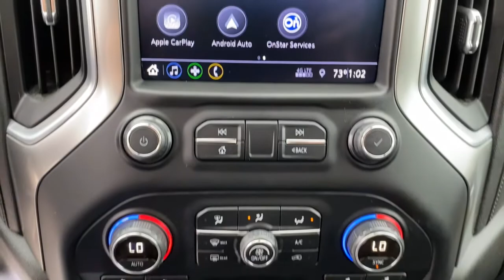2020 Chevrolet Silverado 1500 Muskogee, Tulsa, Broken Arrow, Joplin, Owasso, OK P07231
Northsky Blue Metallic Used 2020 Chevrolet Silverado 1500 available in Muskogee, Oklahoma at James Hodge Toyota. Servicing the Tulsa, Broken Arrow, Joplin, Owasso, OK area.
2020 Chevrolet Silverado 1500 LT - Stock#: P07231 - VIN#: 1GCUYDED0LZ199791

Recent Arrival!br2020 Chevrolet Silverado 1500 LT EcoTec3 5.3L V8 8-Speed Automatic 4WD Northsky Blue MetallicbrbrREAR BACKUP CAMERA, BLUETOOTH, 8-Speed Automatic, 4WD, Jet Black Cloth.brJames Hodge Toyota is located in Muskogee Oklahoma. With over 300 new & used vehicles in stock you are certain to find something you are looking for. What separates us from the rest is our Hodge Promise which is a list of value added services we offer our customers. These include: complimentary car washes for life with every new & used vehicle purchase, curbside delivery, complimentary pick up & delivery for our service customers, complimentary loaner vehicles with overnight service and courtesy transportation. We also have a full service body shop and we offer extended service hours on Saturday for our customers. James Hodge Toyota is not just a dealership but a refreshing departure from business as usual. Odometer is 8248 miles below market average!
2 USB Ports (First Row),6 Speakers,AM/FM radio,Radio data system,Radio: Chevrolet Infotainment 3 System,Steering Wheel Audio Controls,Air Conditioning,Single-Zone Manual/Semi-Automatic Air Conditioning,4-Way Manual Driver Seat Adjuster,Bluetooth For Phone,Power Front Windows w/Driver Express Up/Down,Power Front Windows w/Passenger Express Down,Power Rear Windows w/Express Down,Power steering,Power windows,Remote Keyless Entry,Remote keyless entry,Steering wheel mounted audio controls,Heavy Duty Suspension,Manual Tilt-Wheel Steering Column,Speed-sensing steering,Traction control,4-Wheel Disc Brakes,ABS brakes,Dual front impact airbags,Dual front side impact airbags,Front anti-roll bar,Front wheel independent suspension,Locking Tailgate,Low tire pressure warning,Occupant sensing airbag,Overhead airbag,Power Door Locks,Brake assist,Electronic Stability Control,Rear Vision Camera,Delay-off headlights,Fully automatic headlights,Panic alarm,Speed control,Steering Wheel Mounted Electronic Cruise Control,220 Amps Alternator,Bumpers: chrome,Chrome Grille,Chrome Mirror Caps,Heated door mirrors,Power door mirrors,Rear step bumper,4.2 Diagonal Color Display Driver Info Center,4G LTE Wi-Fi Hot Spot Capable,Apple CarPlay/Android Auto,Chevrolet Connected Access Capable,Cloth Seat Trim,Color-Keyed Carpeting Floor Covering,Compass,Driver door bin,Driver vanity mirror,Front reading lights,Front Rubberized Vinyl Floor Mats,Illuminated entry,OnStar & Chevrolet Connected Services Capable,Outside temperature display,Overhead console,Passenger vanity mirror,Rear reading lights,Rear Rubberized-Vinyl Floor Mats,Tachometer,Tilt steering wheel,Trip computer,Urethane Steering Wheel,Voltmeter,40/20/40 Front Split Bench Seat,Rear 60/40 Folding Bench Seat (Folds Up),Split folding rear seat,Front Center Armrest w/Storage,Passenger door bin,Front Frame-Mounted Black Recovery Hooks,Alloy wheels,Wheels: 17 x 8 Bright Silver Painted Aluminum,Deep-Tinted Glass,Variably intermittent wipers,REAR BACKUP CAMERA,BLUETOOTH